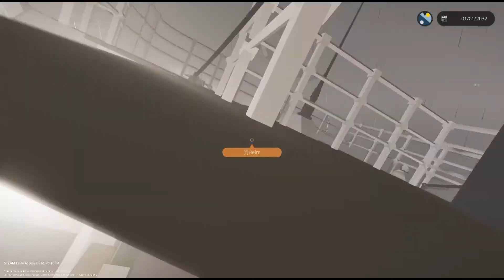ship goes down by unknown causes